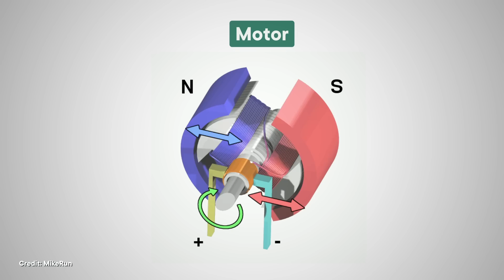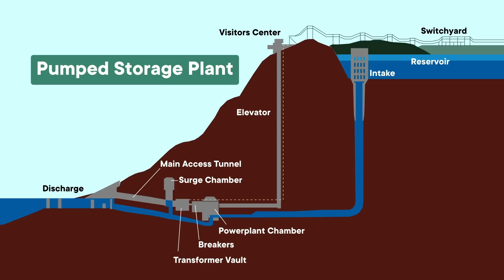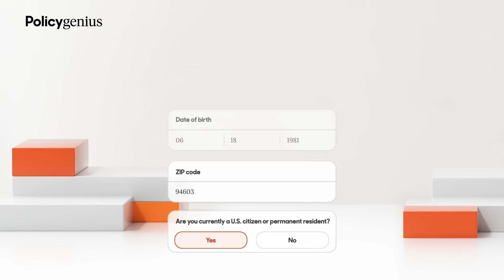How To Make Buildings Into Batteries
Don’t put off life insurance. Make it easy with Policygenius.

It's no secret that we need green energy solutions. But one often-overlooked part of that future is the need to store our green energy longer-term, so finding novel ways to store that energy is key. Enter: gravity batteries.